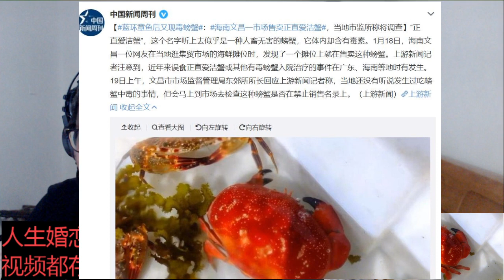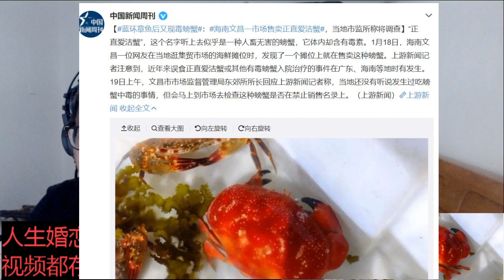蓝环章鱼后又现毒螃蟹，它名字：正直爱洁蟹